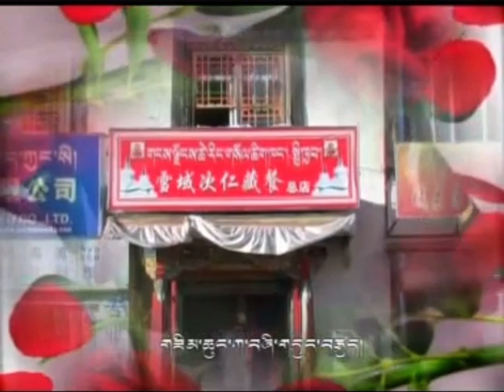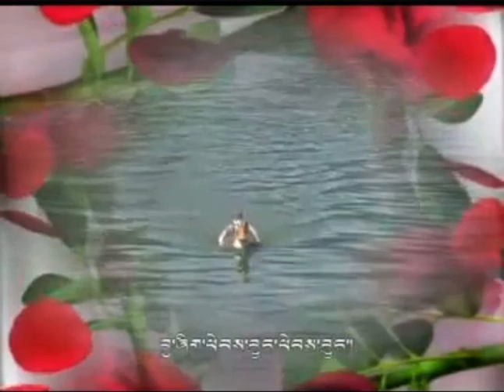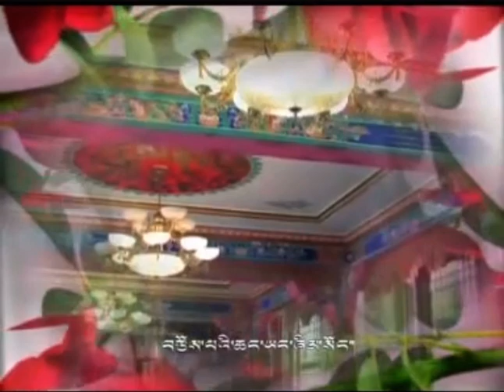Tibetan Song - གཞས་པ། རྣམ་གྲོལ། བོད་གཞས། ༼དགའ་འཛོམས།༽